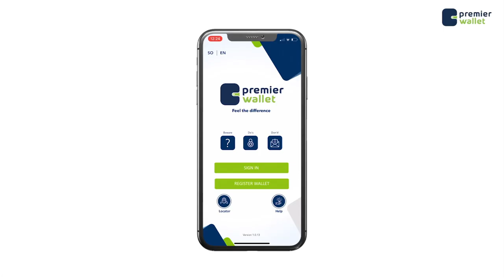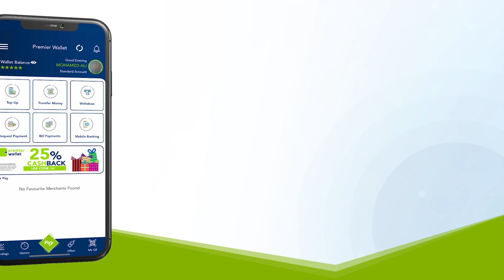Barnaamijka Makarafoonka Shabelle TV